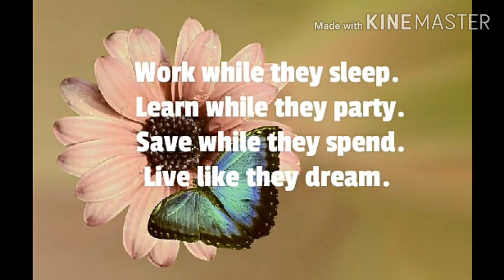MotivationalQuotesforNEETaspirants.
Motivational_Quotes_for_NEET_aspirants.(360p).mp4

my new video upload plz Read description

app Himanshu002 VIDEOS PLAYLISTS CHANNELS ABOUT About Hello Friend, I am Himanshu patel and on my channel "app Himanshu002" You will get this kind of videos, like - App information Motivational, Technical Opinions, Interesting fact,whatsapp app status,short news,funny video, motivational short video, and also I will share my experience about these things. Joined Sep 27,